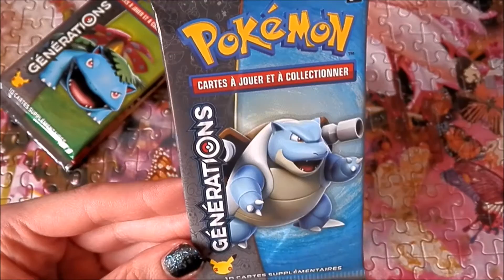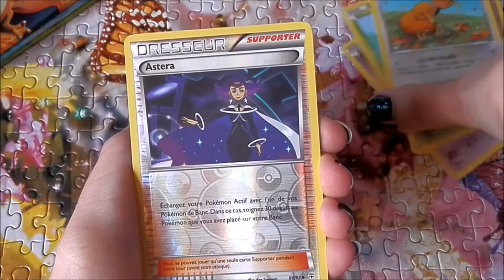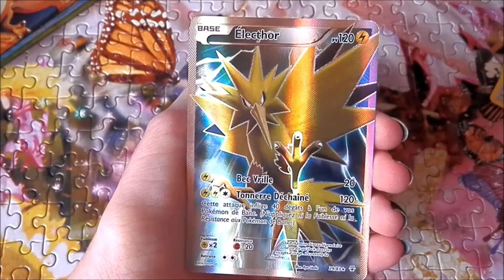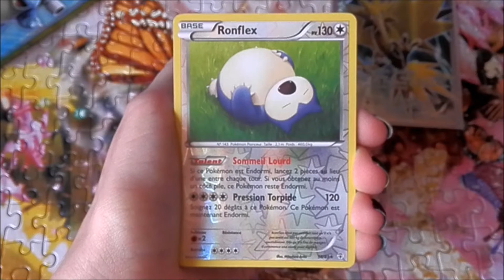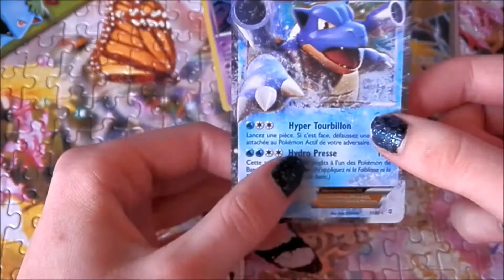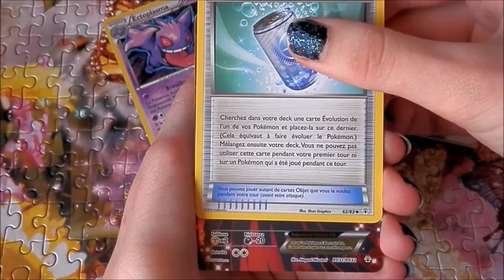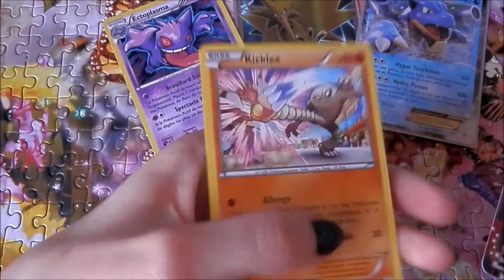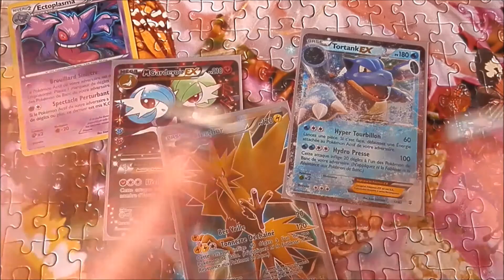[Ouverture en vrac] Génération | Les ultras en folie !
Konnichiwa ! Enfin une nouvelle vidéo d'ouverture en vrac :D ENJOY !